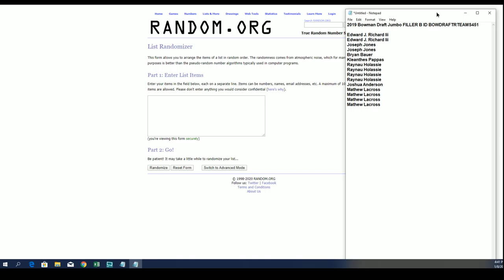2019 Bowman Draft Jumbo FILLER B ID BOWDRAFTRTEAMS451